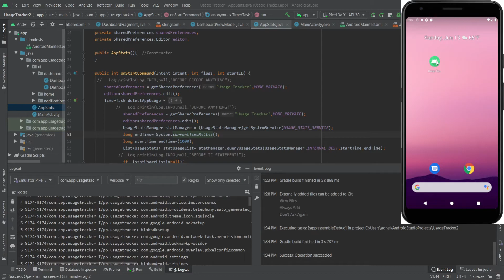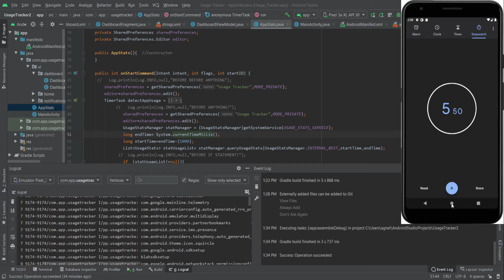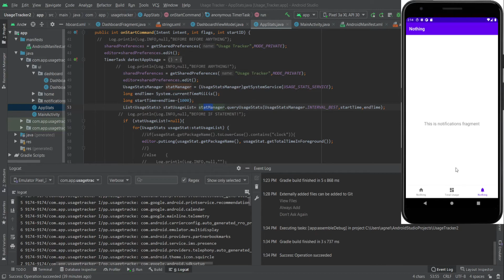Usage Tracker Android App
Usage Tracker Android Application Project.